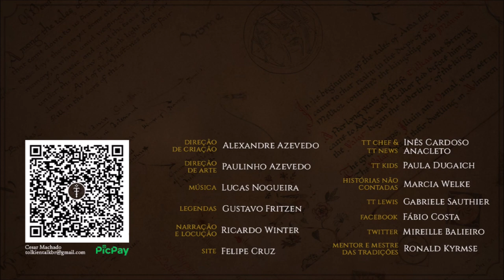Lebennin, feudo de Gondor | TT 603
Lebennin, o belo feudo verde de Gondor com seus cincos rios; o local onde Nimrodel passou e se perdeu de Amroth.

APRESENTAÇÃO

CONFIRA TAMBÉM!

MÍDIAS SOCIAIS

TRILHA SONORA

Trilha sonora do vídeo:
Artista:
Músicas: Hidden Past

IMAGENS E ARTISTAS:

J.R.R. Tolkien, Alan_Lee, ralphdamiani, jjcanvas, lyraina, dleoblack, canis-lupess, mrlkir, ferdinandladera.